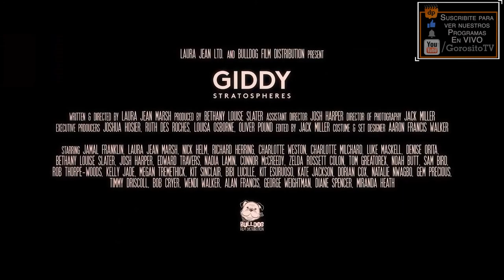GIDDY STRATOSPHERES - Trailer Subtitulado al Español - Jamal Franklin / Laura Jean Marsh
Titulo Original: Giddy Stratospheres
Director: Laura Jean Marsh
Reparto: Jamal Franklin, Laura Jean Marsh, Charlotte Milchard, Nick Helm, Richard Herring, Charlotte Weston, Bethany Slater, Bob Cryer, Nadia Lamin, Sam Bird, Bibi Lucille, Josh Harper, y George Weightman.
Sinopsis: Daniel y Lara se preparan para disfrutar al máximo de una noche de pura euforia. Acaban bailando sobre las mesas en un infame pub de música en vivo del norte de Londres, al ritmo de su banda favorita 'The Long Blondes'. Después del desenfreno y la alegría de bailar toda la noche entre el concierto y la sesión del DJ... se cierne la oscuridad en las sombras de la fiesta posterior. El buen rollo se ha evaporado y es reemplazado por cortinas que bloquean la luz de la mañana y el susurro de la vergüenza del exceso. ¿Hasta dónde pueden aguantar cuando no quieren que termine la noche?